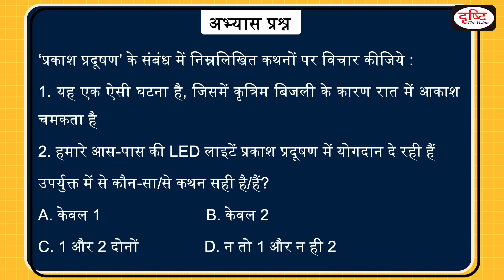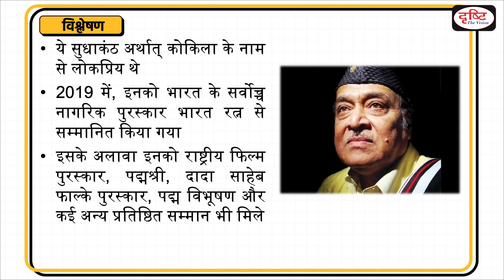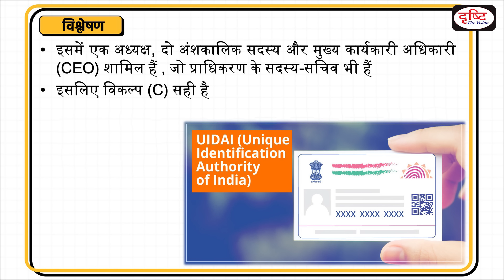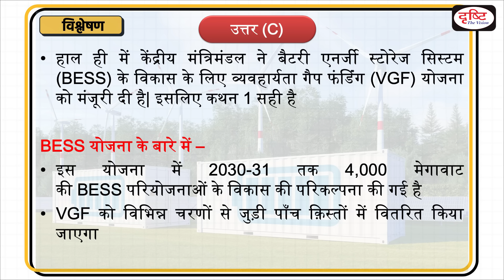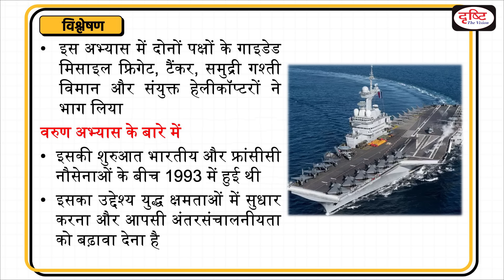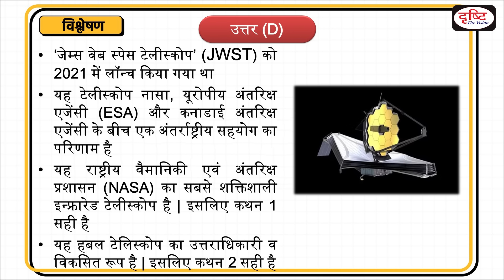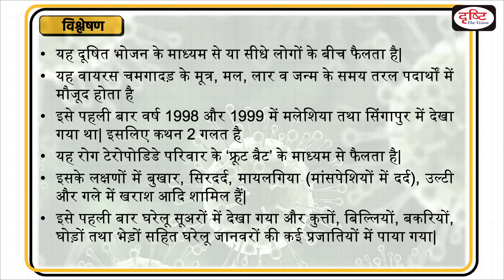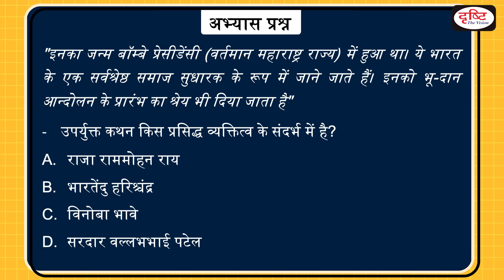Today’s GK – 12 September 2023 | UPSC Current Affairs | Drishti IAS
Bhupen Hazarika, Malaviya Mission Teacher Training Program, Unique Identification Authority of India, Zero Draft Plastic Pollution Treaty, battery energy storage system, Varun naval exercise, Global Biofuel Alliance, James Webb Space Telescope, nipah virus, european bees

1. Videos by Dr. Vikas Divyakriti

2. Concept Talk- By Dr. Vikas Divyakirti